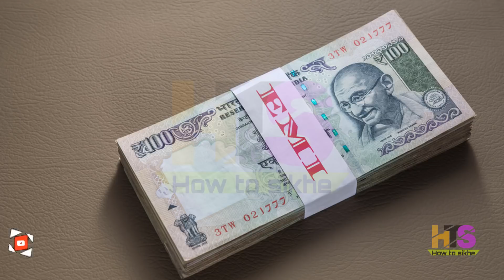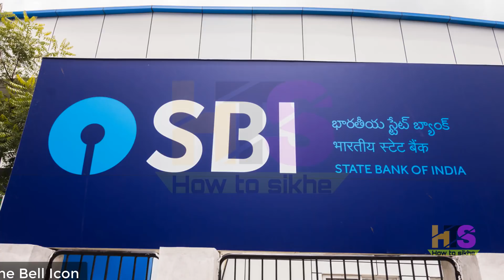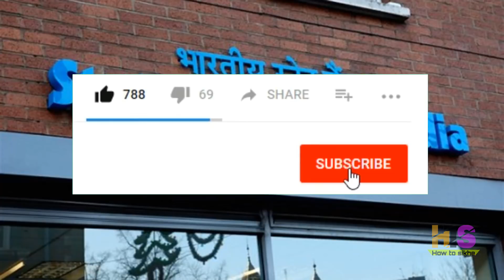SBI NEW RULES ग्राहकों को तोहफा | SBI Latest News and Updates 2019 | MCLR, EMI, LOAN Interest Rate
SBI NEW RULES ग्राहकों को तोहफा | SBI Latest News and Updates 2019 in hindi | MCLR, EMI, LOAN
*Queries solved*
1) sbi latest news and updates
2) sbi latest updates urdu
3) sbi latest updates 2019
4) state bank of india latest news
5) sbi New Rules Hindi
6) pnb loan process , home loan , car loan , education loan EMI
7) sbi loan interest rate 2018
8) sbi mclr , pnb mclr , icici mclr ,
9) sbi minimum balance rule 2019 in hindi
10) sbi fd interest rate 2019 in hindi
11) sbi fd interest rates calculator
12) sbi latest news and updates in hindi
13) sbi minimum balance rule 2018 in hindi